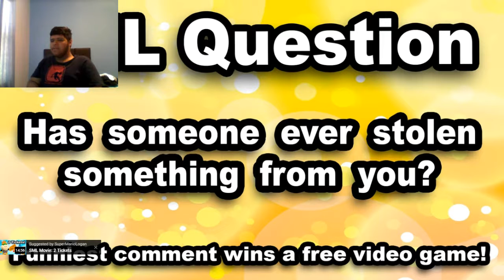Luigi GX reacts to SML Movie Jeffy's Piggy Bank